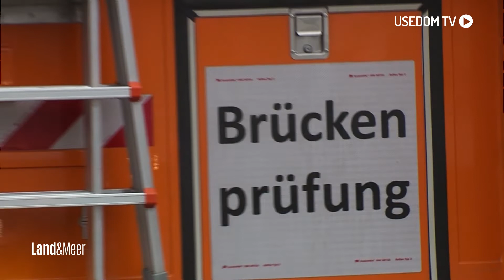Instandsetzung der Peenebrücke - Verkehr zwischen Wolgast und Usedom sichergestellt? | Usedom TV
Das „Blaue Wunder“ verbindet Usedom mit dem Festland. Nach 25 Jahren muss nun aufgrund der hohen Frequentierung und Korrosion die Peenebrücke über die nächsten Jahre in Stand gesetzt werden.

Redaktion: Lena Stefanie Meier
Kamera: Frank Thurow
Schnitt: Lena Stefanie Meier

4Pommern/Usedom TV ist ein privater Lokalfernsehsender. Für unsere Zuschauer bringen wir Berichterstattung zu allem, was die Region bewegt, mit Unterhaltung zusammen – und kreieren so unseren ganz eigenen Stil.